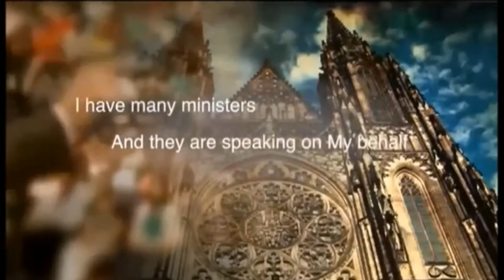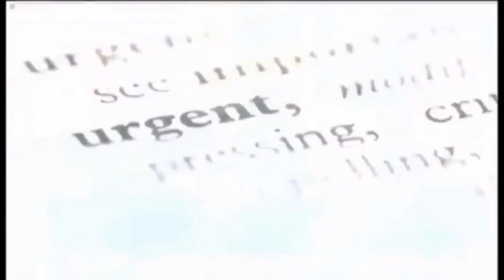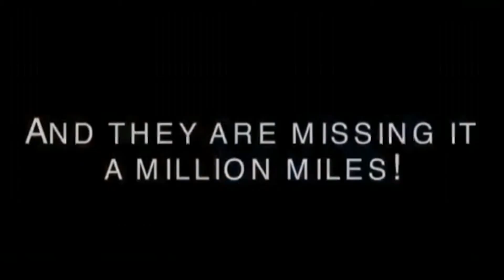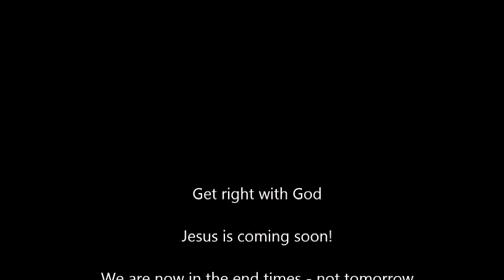ISIS DEMONS DECEMBER 2015